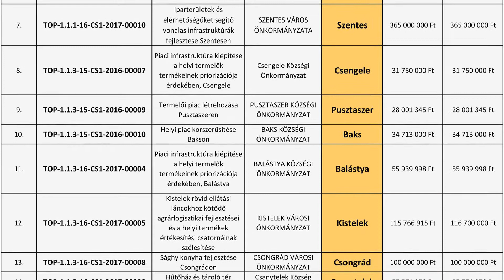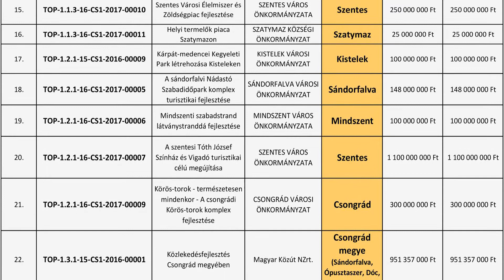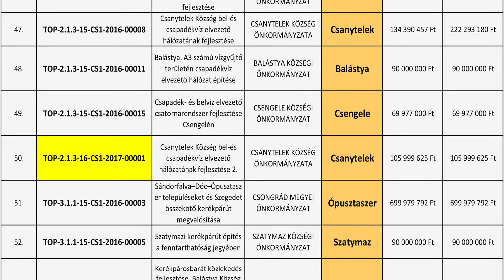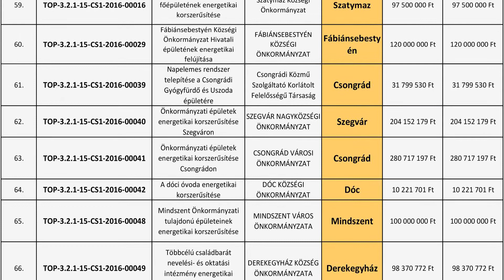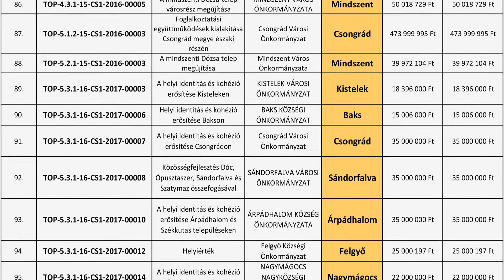Csongrád megye idén 29,2 milliárd forintot költhet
Csongrád megye idén 29,2 milliárd forintot költhet az un. TOP-os keretből, eddig 233 pályázat járt sikerrel, összesen 28,8 milliárd Ft összegben. Na de mi a helyzet a 3-as és a 4-es számú választókerületben és mit takarnak a számok?